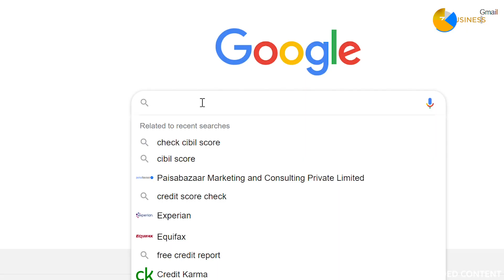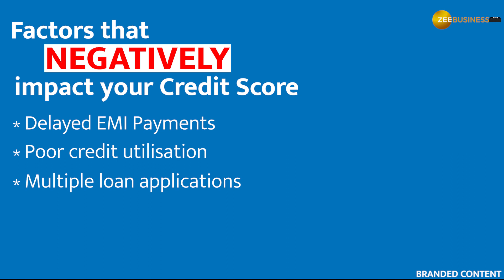Monitor your credit health: Check your credit score for free in 2 minutes | Bajaj Finserv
Lenders check your credit score to evaluate your creditworthiness before approving your loan or card application. Check where you stand by checking your score now.